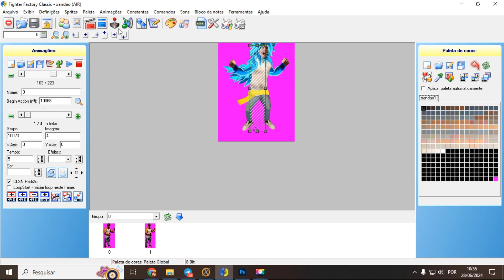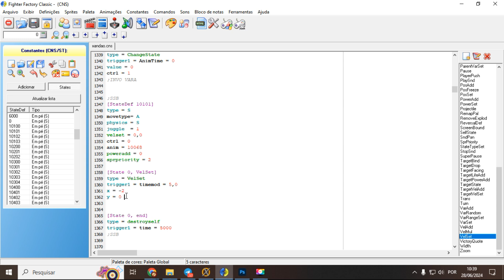Helper | Mugen States (Curso Br) Parte 4